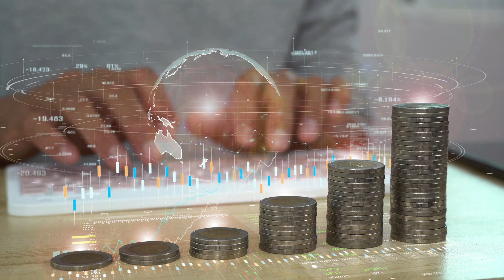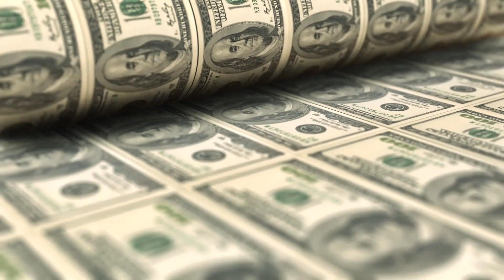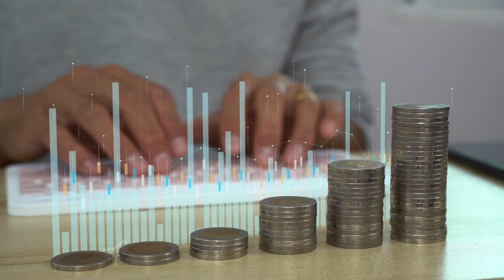Telefonda Satış Uzmanı Olmanın 10 Altın Kuralı! (Pratik ve Etkili İpuçları)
Telefonda satış yapmak, yüz yüze satış yapmaktan farklı bir beceri gerektirir. Telefonda, karşı tarafın vücut dilini, mimiklerini veya jestlerini göremezsiniz. Bu nedenle, telefonda satış yaparken dikkat etmeniz gereken bazı temel kurallar vardır.
İlk kural, her zaman canlı ses tonuyla görüşmektir. Telefonda konuşurken, enerjinizi karşı tarafa aktarmalısınız. Canlı ve neşeli bir ses tonu, müşteriyi dinlediğinizi ve ilgilendiğinizi gösterir. Ayrıca, müşterinin sıkılmasını veya dikkatinin dağılmasını önler.
İkinci kural, çok hızlı konuşmamaktır. Telefonda konuşurken, karşı tarafın sizi anlamasını sağlamak için net ve yavaş konuşmalısınız. Çok hızlı konuşursanız, karşı taraf sizi takip etmekte zorlanabilir veya önemli noktaları kaçırabilir. Ayrıca, çok hızlı konuşmak aceleci ve sabırsız bir izlenim bırakabilir.
Üçüncü kural, text okur gibi konuşmamaktır. Telefonda satış yaparken, bir scripte bağlı kalmak zorunda değilsiniz. Scripti ezberleyerek veya kendi cümlelerinizle ifade ederek daha doğal ve samimi bir şekilde konuşabilirsiniz. Karşı tarafın sorularına veya itirazlarına da script dışında cevap verebilirsiniz.
Dördüncü kural, aramadan önce ne konuşacağınızı planlamaktır. Telefonda satış yaparken, karşı tarafın ihtiyaçlarını belirlemek, ürününüzü veya hizmetinizi tanıtmak, fiyat sunmak ve satışı kapatmak gibi aşamaları önceden düşünmelisiniz. Ayrıca, karşı tarafın sahip